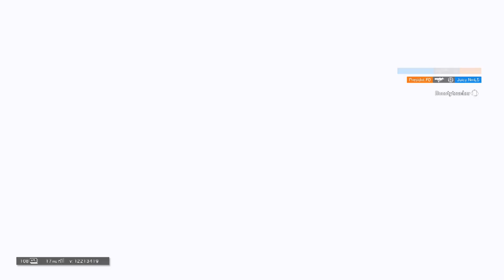R6 highlights #6 - Operation Grim Sky